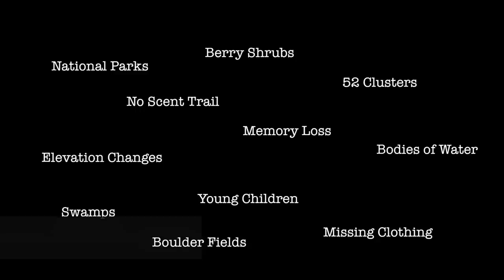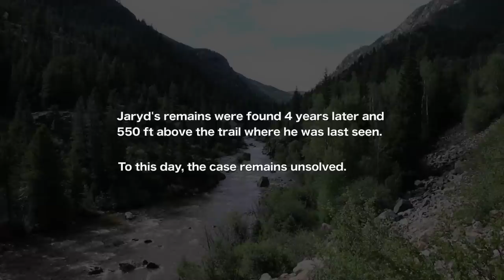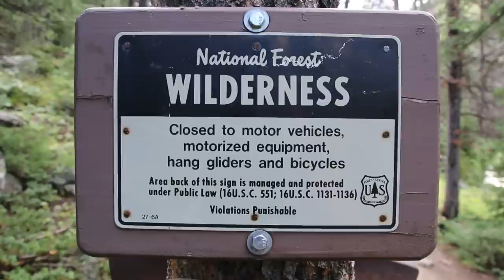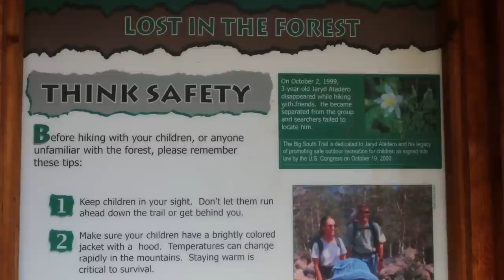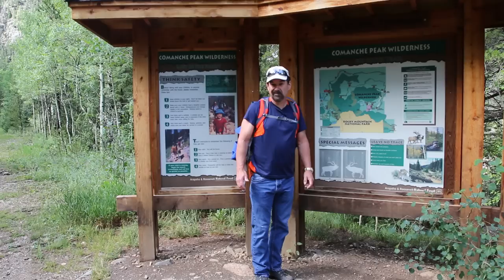Jaryd Atadero Case - Missing 411- David Paulides Investigates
In 1999 Jaryd Atadero went missing in the Camanche Peak Wilderness of Northern Colorado.

The circumstances surrounding his disappearance left law enforcement with little to go on..

In 2003, four years after his disappearance, Jaryd's remains were found 550 feet above the trail where he was last seen, in an area previously gone over numerous times by search and rescue groups.

Dave Paulides of Missing 411 attempts to add visual clarity to this enigma of a case.